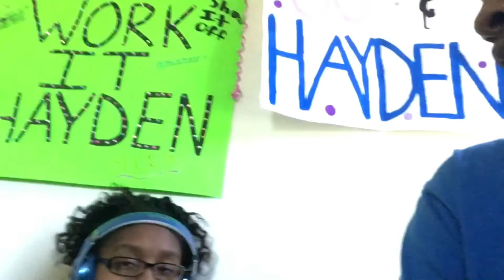The Emoji Movie ( Trailer Reaction)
Hayden is back with another Movie Trailer Reaction Video!!

Don't miss "The Emoji Movie" coming soon to theaters

The trailer in this video is not mine
The intro was made by ditty
Music in the intro is not mine

If we can reach 100 subs my brother and I will make a Nerf War!!!